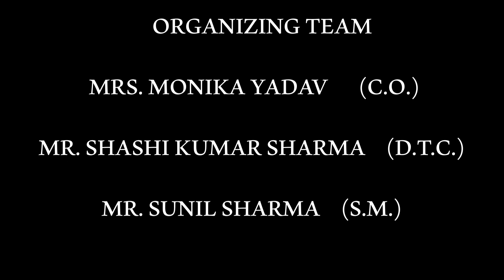INTERVIEW WITH MRS. MONIKA YADAV (C.O.) || SHASHI KUMAR SHARMA || SCOUT GUIDE ACADEMY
Interviewer:- Mr. Shashi Kumar Sharma (D.T.C.)
Video Directed by :- Yatin Verma

Mrs. Monika Yadav explained how scouting is beneficial in life, how it can enhance your life.  How a scout gets benefits in every field.

मोनिका यादव ने बताया कि स्काउटिंग कैसे जीवन में फायदेमंद है कैसे अपने जीवन को निखार सकता है . कैसे एक स्काउट को हर फील्ड में फायदा मिलता है।